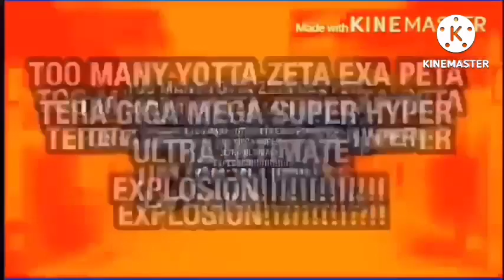Pinkie Pie's Everyone Fights Bad Users Add Round 16